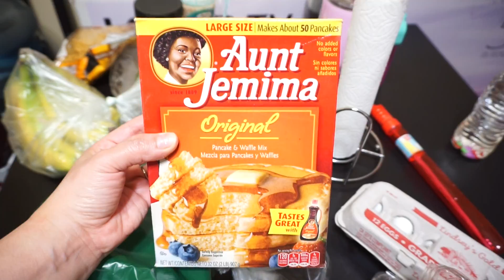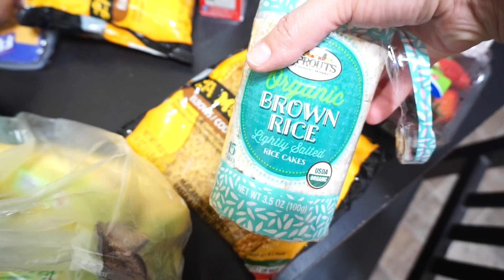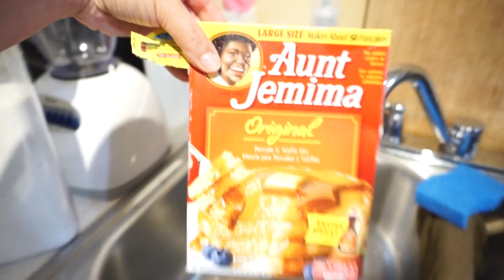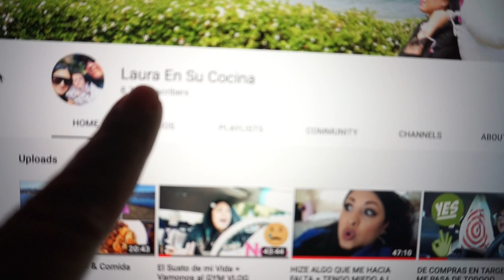Empezemos de Cero + Nos Cerraron La Costco 2.Abril.2020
Hola hermosuras como estan? pues les cuento que tenemos nueva dinamica aqui en mi canal de Vlogs, me enfocare mas en recetas y en mostrarles mis compras de comida e intercambiar ideas de que cocinar en esta quarentena, creo que todas estaran deacuerdo conmigo que pasamos demasiado tiempo en la cocina,asi que aprovechemos para cocinar cosas ricas espero que me sigan acompañando en este canal que hemos construido juntas. espero disfruten el contenido.

si quieren ver mi en vivo que hize ayer 1.abril.2020 aqui se los comparto,mis hermosuras me ayudaron con el nombre para este canal